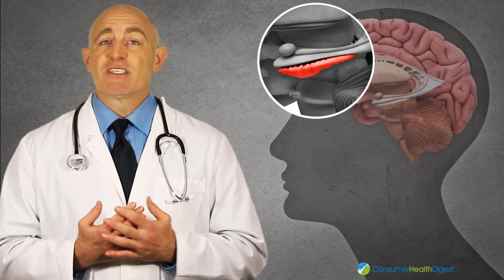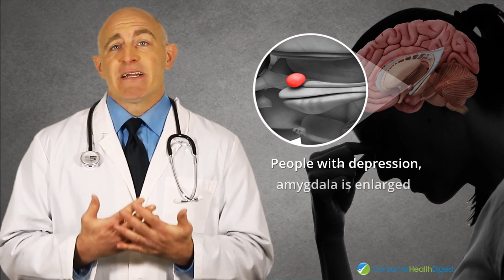What are the Effects of Depression on Brain Health?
Are you depressed and facing a mood disorder? Watch out this video to see the effect of depression on brain health.

Video Transcript

Hello All,

Depression is a common but serious mood disorder which affects millions of people. The number of people diagnosed with depression increases by 20% each year. Contrary to the popular belief, depression doesn't only include feelings of sadness and helplessness. The mood disorder has multiple effects onto our brain.

Three parts of the brain play a role in depression - hippocampus, amygdala, prefrontal cortex and here's how:

Hippocampus - stores memory and controls production of cortisol. Long-term exposure to high cortisol levels slow down progression of new neurons and cause neurons in hippocampus to shrink. In turn, your memory is affected as well as behaviors linked with your sense of self

Prefrontal cortex regulates emotions, decision making. High level of cortisol the stress hormone the prefrontal cortex also shrinks

Amygdala facilitates emotional responses like pleasure and fear. In people with depression, amygdala is enlarged and more active due to cortisol. Hyperactive and
enlarged amygdala results in sleep disturbances and activity patterns

Hope you like this video. In order to find out more about depression and its effects on your body and brain, follow ConsumerHealthDigest.com.

ConsumerHealthDigest.com is the most trusted health website that offers you information, tips and advice on various health related topics like weight loss, joint pain, menopause, pregnancy and other health, beauty, exercise and fitness related topics.